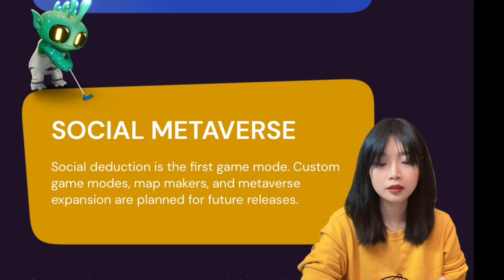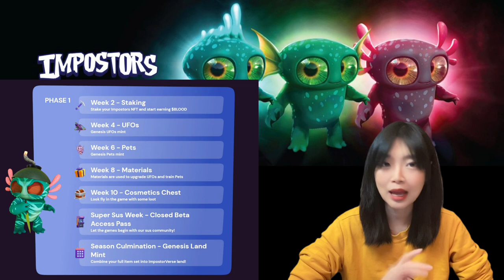Impostors - NFT Game xã hội loại trừ đầu tiên trên metaverse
⌚️⌚️⌚️Timestamp:
00:00 Intro
00:26 Tóm tắt 2 ưu điểm: team và cách mint NFT
01:51 Về team
02:17 Về luật chơi
03:07 Về Genesis roadmap
05:39 Ưu điểm roadmap
07:04 Về các locking pool
07:54 Lỗ hổng khi trade trên OpenSea
09:06 Nguy cơ bị hack và giải pháp
09:41 Kết video
💕💋Tham gia nhóm chat kín Telegram của Ca\\\'Koin💋
💕💋Join my Private Telegram group chat Ca\\\'Koin💋
👀Thông tin NFT games và dự án crypto của Ca\\\'Koin trên Twitter👀
👀News on NFT games and upcoming crypto projects on Twitter👀
🍀Twitter: @cakoinNFT (NFT games)
🍀Twitter: @cakoincap (crypto news & gems)

⚠ Trên là chia sẻ trải nghiệm cá nhân của mình, ý kiến chủ quan của mình. Mình không phải là chuyên gia tài chính, mình không đưa ra lời khuyên hay khuyến khích ai đầu tư. Các bạn nên tự cân nhắc và tìm hiểu kỹ về các dự án trước khi đầu tư. Tất cả các khoản đầu tư đều mang tính chất rủi ro, các bạn nên cẩn thận cân nhắc.⚠